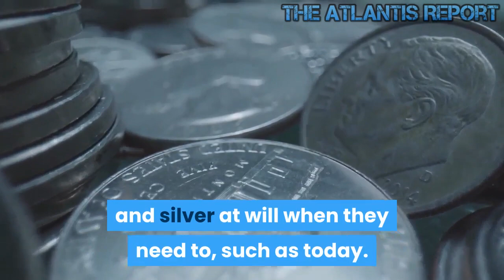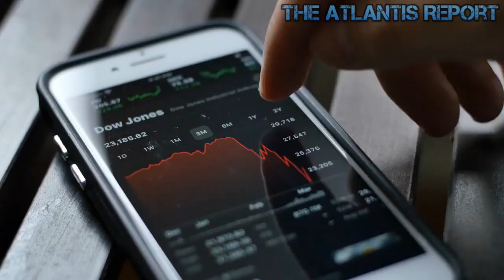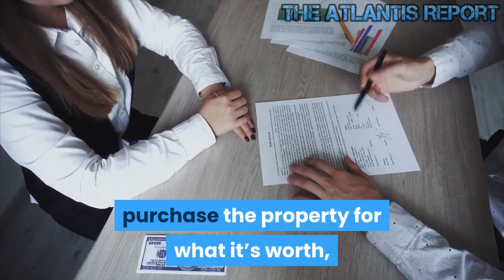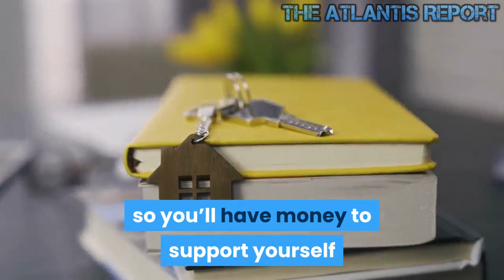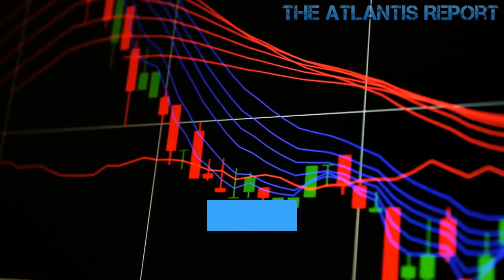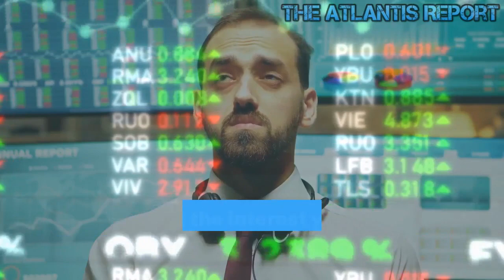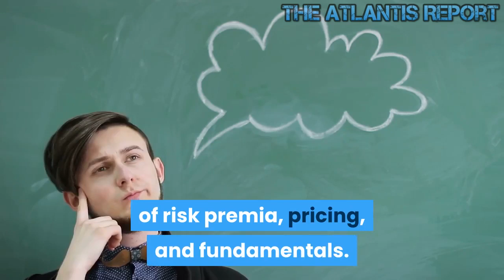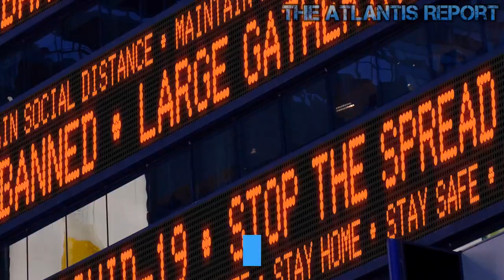This is how to Profit from this Recession & Geopolitical Chaos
According to statistics, the world will face a significant economic recession in the coming year. So are you planning ahead for it? I guess most people answer will be no. Recessions are going to happen; it's apart of the business cycle. You need to face the world and the surprises it brings with the right approach. The tricky part is anticipating the recession. My suggestion is to watch the Fed if the Fed buys bonds and lowers the reserve ratio a recession might be coming and they are crafting a soft landing. This Is How You Prepare for a Recession . Welcome to The Atlantis Report. A method some have used to make money is to buy a property. That sounds counter-intuitive, spending money during a recession, but its actually a great time to purchase real estate. The reason being owners are not able to pay their bills or need to sell the property for cash in hand. However, would-be buyers are less likely to purchase the property for what it’s worth, so the owner is forced to sell for a much lower cost than the property is worth. That’s where you come in. By negotiating a lower price with the owner of the property, you could purchase a piece of property that may have cost you two to five times more before the recession. This doesn’t just apply to residential homes, but business spaces, hotels, shopping centers, malls, etc. During a bad and lengthy recession, you could buy more property than you could have prior for pennies on the dollar (figuratively). After you’ve purchased a new property you still will not have made any money. That comes later. If you are so inclined you could try to find occupants for your newly purchased buildings during the recession, but consistent payment from occupants might be a bit sketchy due to the financial climate. Its easier to do this with homes since buyers are more likely to find a way to pay to keep their homes rather than businesses. The ideal way to make money from your real estate investment is to sell the properties when the economy picks back up and is no longer in a recession. At this point, buyers will have the money to afford your properties for the original price prior to the recession. You could either sell the building or home for a figure more significant than you paid for or start leasing out space and earn a monthly income. Each method has its pros/cons and truly depends on the property and available buyers at the time. This may sound relatively easy, but there are things to consider. First, traditional ways of buying a home or property may not be available to you. Banks during recessions are very selective of how and who they give loans to, thus failing to secure a loan to then purchase a property. For this strategy to work, you will need a large sum of cash on hand and depend little on banks to help. This is why it's hard for the average joe/jane to purchase property during a recession. This means you should be saving NOW for the next recession so you’ll have money to support yourself and possibly buy a property or two.